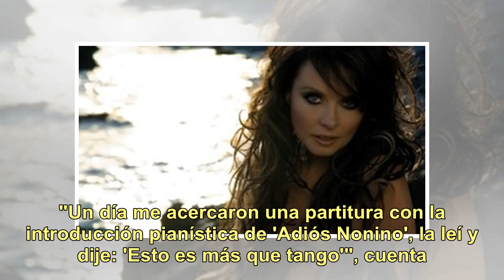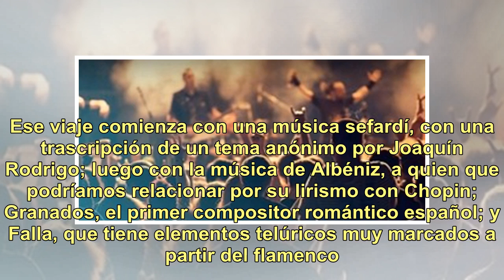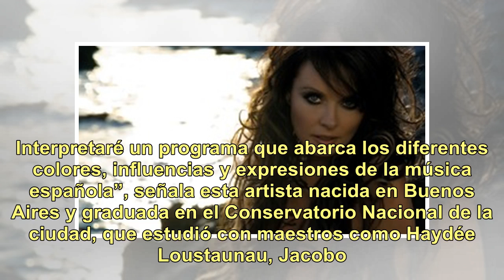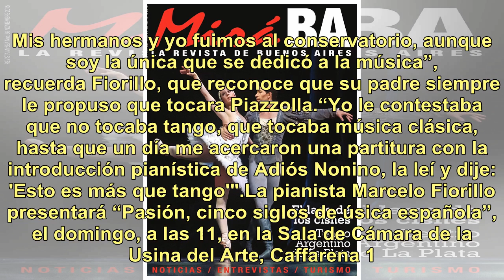Marcela Fiorillo: una pianista que invita a viajar a través de los territorios musicales de Españ...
Marcela Fiorillo: una pianista que invita a viajar a través de los territorios musicales de España y la Argentina

Para la pianista argentina Marcela Fiorillo, radicada desde hace doce años en Camberra, Australia tanto la música argentina como la española tienen una evidente raigambre territorial. “Tienen un lenguaje muy representativo de esa territorialidad. Por ejemplo, en la música de Alberto Ginastera la ubi...